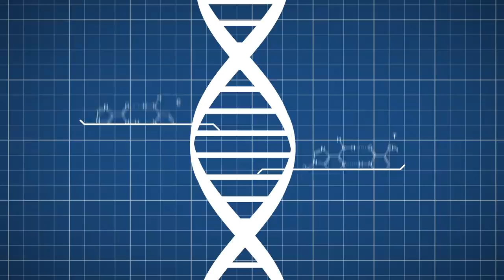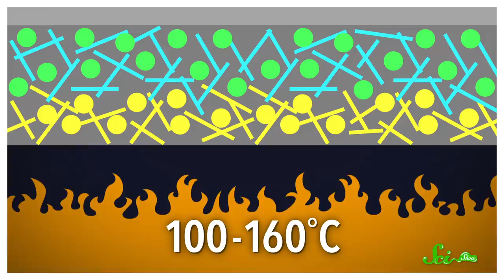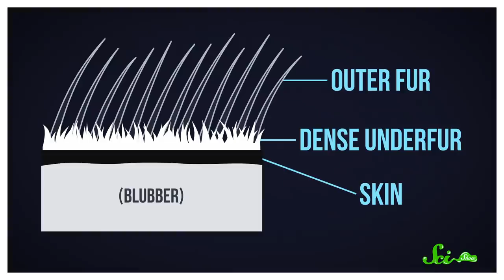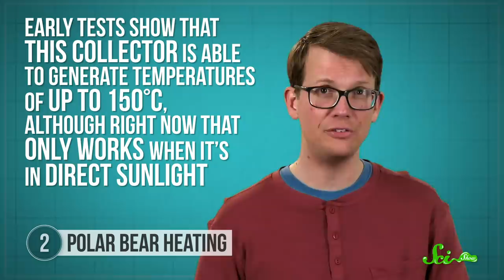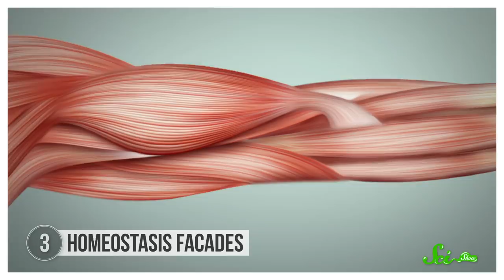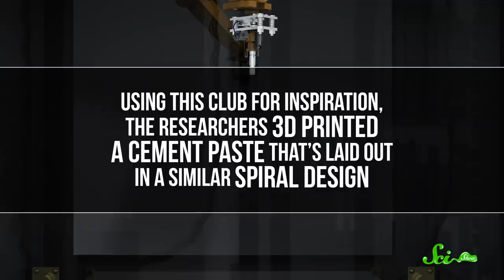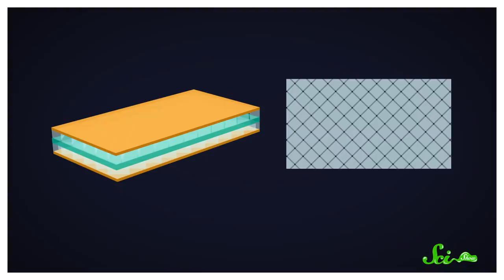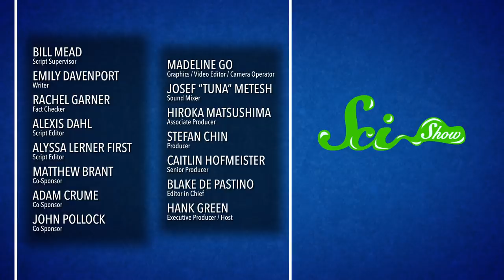5 Ways Biology is Changing How we Design Buildings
It's a simple fact that will earthquakes, hurricanes & climate change, we can't design buildings the way we used to. Sometimes, inspiration for better construction materials and structural design comes from nature, in ways you might not expect — like the scales on a fish or the sweat glands in our own skin!  Learn all about it with Hank in this new episode of SciShow!